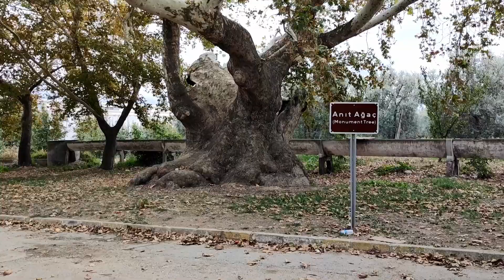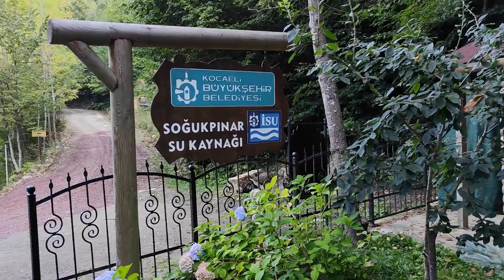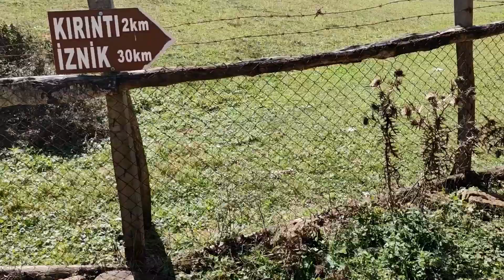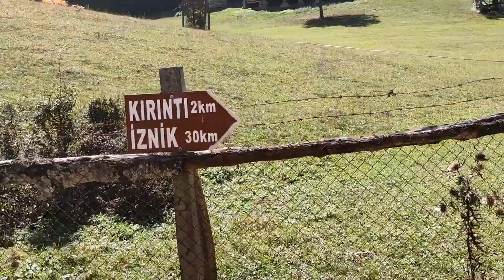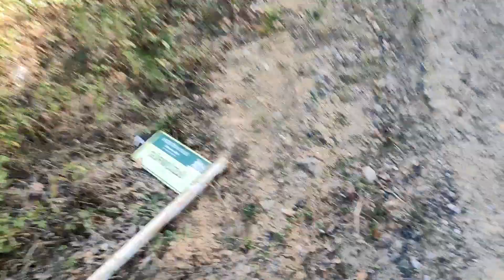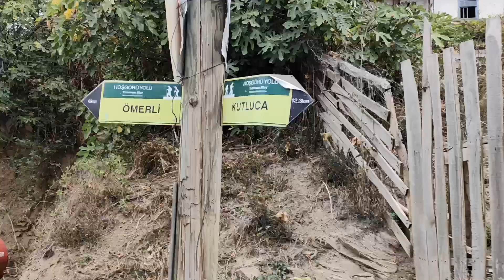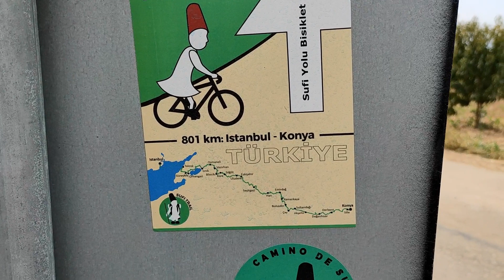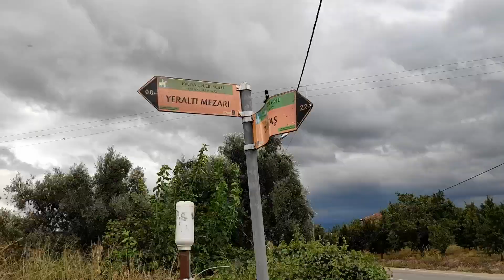HOŞGÖRÜ YOLU- TOLERANCE WAY PART-2, MENEKŞE YAYLASI, GÜRMÜZLÜ, ÖMERLİ, OBELİKS; #28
Anlık takip için;

Merhabalar;
Hoşgörü yoluna ara vermeden devam ediyoruz bu bölümde. Yolda çok güzel insanlarla karşılaştık hepsi de bize çok yardımcı oldu. Doğada olmak ve bir yandan da tarihi kafanızda canlandırarak yürüseniz gerçekten inanılmaz bir yürüyüş oluyor. Obeliks ve ileride göreceğimiz tarihi yapılar gerçekten eşşiz. Bu arada halde yemek yemeden geçmeyin. Aile işletmesi ve gerçekten çok samimiler. Afiyet olsun şimdiden.

🔥 @Cem Kaplan

Kullandığım ekipmanlar;
🎬 Xiaomi mi note 10 Lite
💻 MackBook Air M1 2020